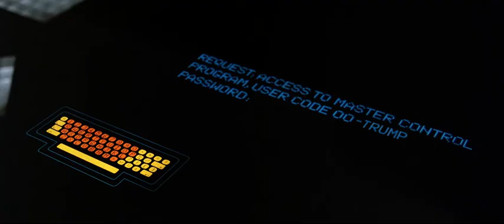Ambient News 008 - Paris